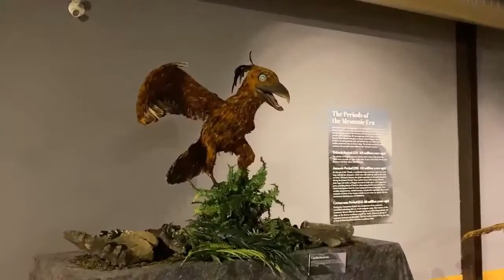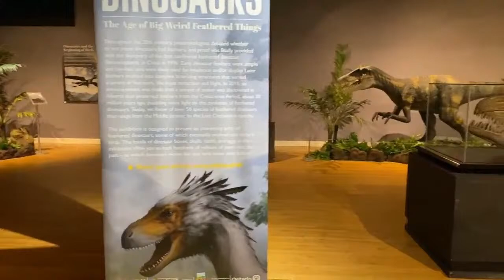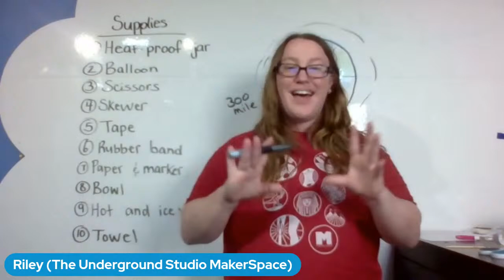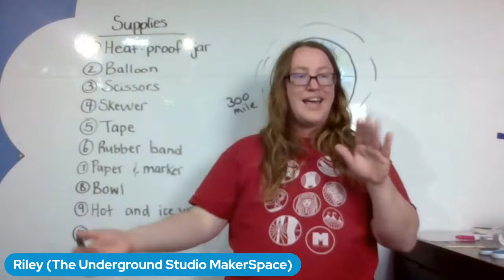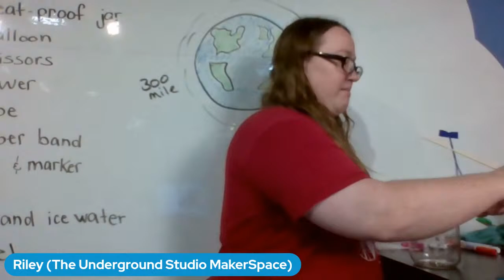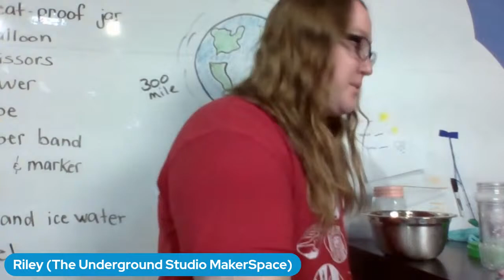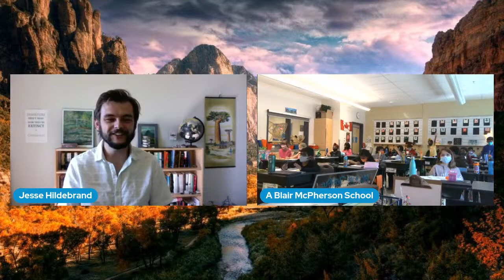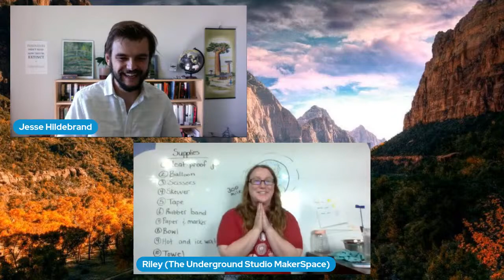Dinosaurs & Climate Change - THEMUSEUM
Explore our exhibition Dinosaurs | The Age of Big Weird Feathered things and learn about what the climate was like during the time of the dinosaurs and what it means for the world today.